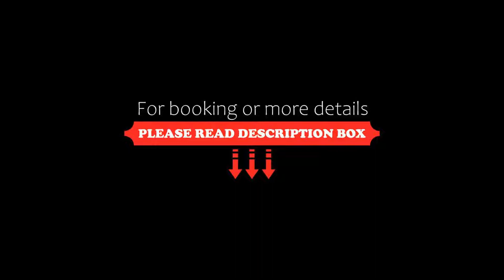Hotel Oriente, Lipari, Italy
About Property:
This property is 4 minutes walk from the beach. Set on Lipari Island, just 300 m from the tourist harbour, Hotel Oriente offers family-run accommodation in a peaceful location, near the Archaeological Park.
Stay in bright rooms, each with a large panoramic balcony furnished with table and chairs. In-room amenities include individually controlled air conditioning, satellite TV and minibar.
Hotel Oriente provides a free buff...
Property Type: Hotel
Address: Via G.Marconi 35, 98055 Lipari, Italy
Searching For
1. Hotel Oriente - Lipari - Italy
2. Hotel Oriente - Lipari - Italy Address
3. Hotel Oriente - Lipari - Italy Rooms
4. Hotel Oriente - Lipari - Italy Amenities
5. Hotel Oriente - Lipari - Italy Offers and Deals
Audio Credit:
Track Title: Subway Dreams
Artist: Dan Henig